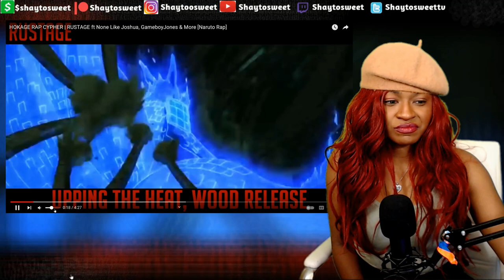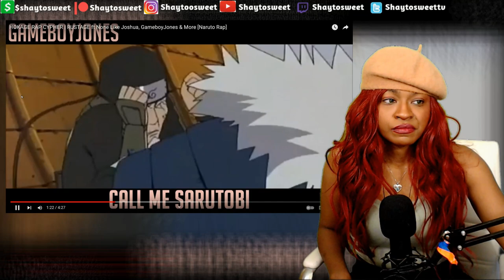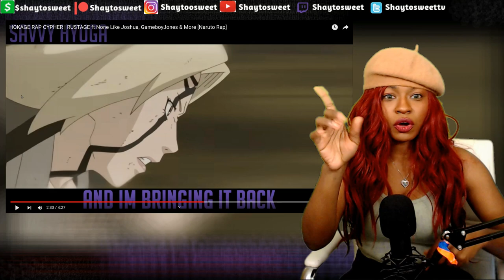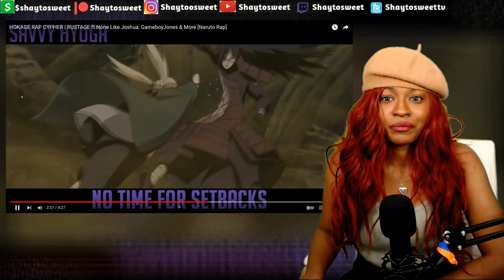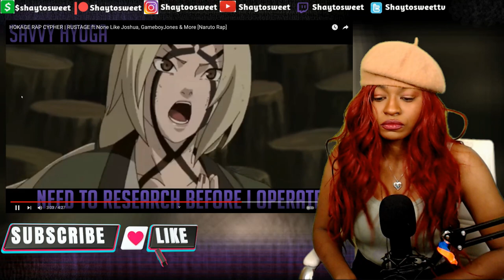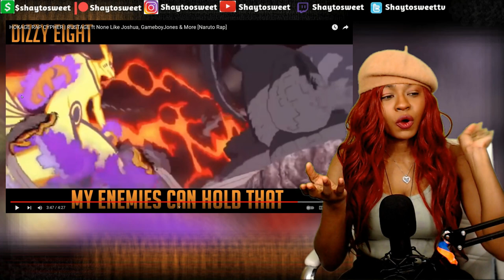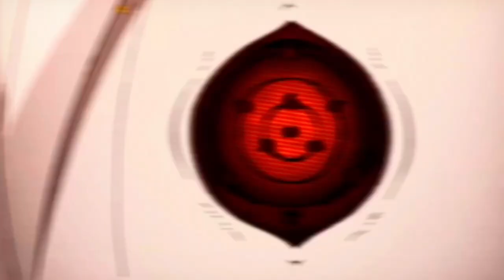HOKAGE RAP CYPHER [Naruto Rap] | Reaction @rustage​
In today's Episode of Shaytosweet Reacts, I react to HOKAGE RAP CYPHER | RUSTAGE ft GameboyJones & More [Naruto Rap]

--Featuring Artists--
Rustage

👪 SPY X FAMILY RAP | "Family Business" | Coming Soon
💫 HOKAGE RAP CYPHER | Coming Soon